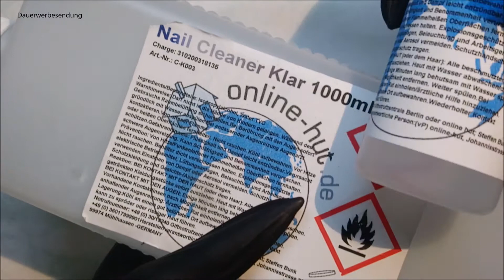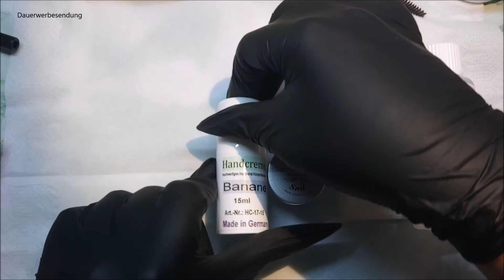Der Wochenkalender von Online-Hut | Sonntag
Hey diese Woche zeig ich euch meinen Wochenkalender von Online-Hut :)